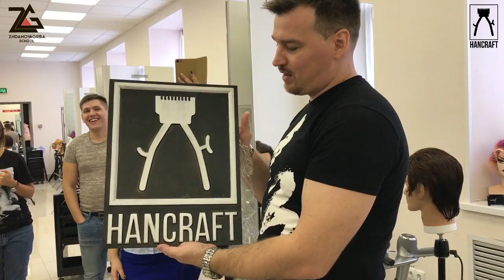МУЖСКИЕ СТРИЖКИ / ОБУЧЕНИЕ ПАРИКМАХЕРОВ / СЕМИНАР В НОВОСИБИРСКЕ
Малая часть того, как проходят наши семинары.
Новосибирск 10 ноября 2017 год.
СЛЕДУЮЩИЙ СЕМИНАР / в НОВОСИБИРСКЕ состоится в те же даты : 10-13 ноября  step 1
14-17 ноября step 2

___________________ НАШИ КОНТАКТЫ _______________________________
БУДУЩИМ ПАРТНЕРАМ Yuri Zhdanov School и Irina Agrba School: